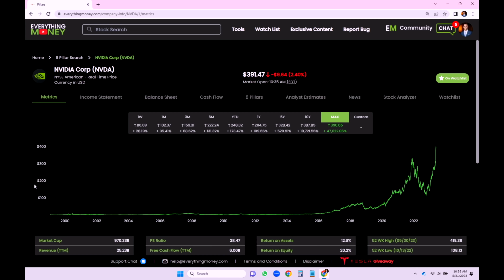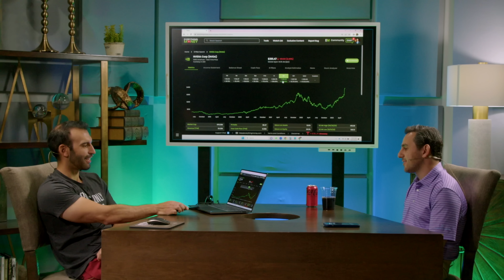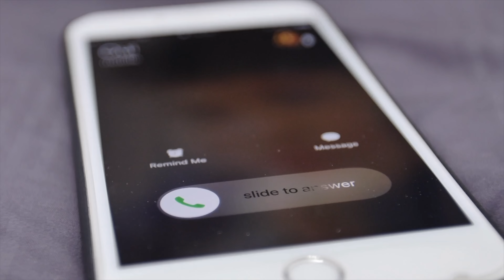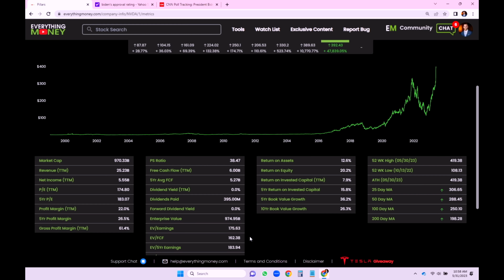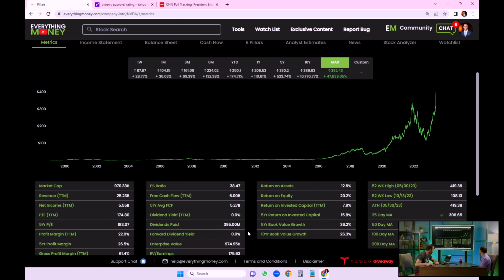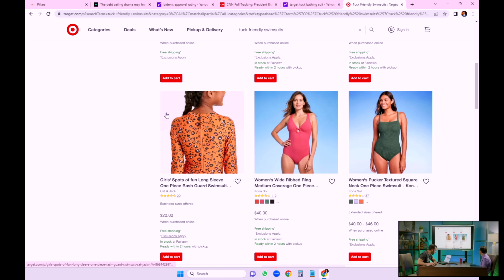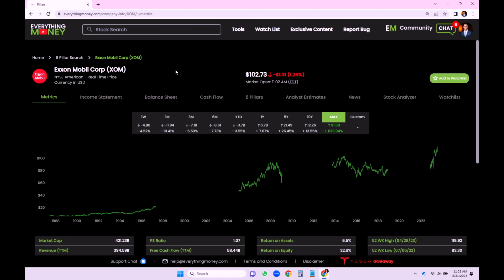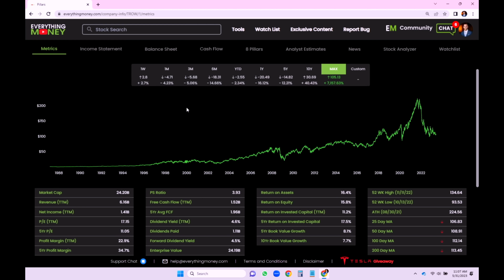DEBT CEILING and the ADVENT OF A.I. | Everything Money Podcast Ep. 23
Welcome to another exciting episode of the Everything Money Podcast, where we bring you the latest updates on the financial world and beyond. In this episode, we'll cover a wide range of topics.

First, we dive into the latest news the roads, Mo's HOA escapades, and his potential political run. We'll also take a closer look at the performance of NVIDIA ($NVDA) stock, discussing its recent trends and analyzing the factors driving its growth (namely its new emphasis on artificial intelligence).

Intriguingly, we delve into the intriguing concept of Trump and he can make you feel as though we're living in a simulation. Additionally, we discuss President Biden's approval ratings.

Shifting gears, we examine the current state of the real estate market, providing insights into the opportunities and challenges facing buyers, sellers, and investors. We'll also share an interesting story about Bill the painter, an interesting individual in Mo's life.

As the podcast continues, we take a plunge into the captivating world of scuba diving, discussing Paul's training and desire to learn it. Then, we'll talk about golf courses and homes to visit, and potentially invest in.

Keeping you up-to-date, we provide a comprehensive stocks update, highlighting the recent market trends, standout performers, and potential areas of growth. Additionally, we touch upon the debt ceiling and wokeness, discussing the potential economic ramifications of political and social dynamics.

Tune in to the Everything Money Podcast as we unpack the fascinating world of finance, exploring diverse topics that shape our economic landscape and impact your financial decisions. Get ready for an insightful and engaging discussion that combines the latest updates with expert analysis, empowering you to make informed financial choices.

0:00 The roads updates
3:28 NVIDIA ($NVDA) stock
8:15 Trump and the Simulation
9:30 President Biden approval rating
10:10 Real estate right now
11:54 Bill the painter
13:40 Scuba diving
17:08 Golf and Homes
23:58 Stocks update
25:15 Debt ceiling and wokeness

🚨Join EM Risk Free! Get started now with the EverythingMoney.com software + community and begin confidently investing today!